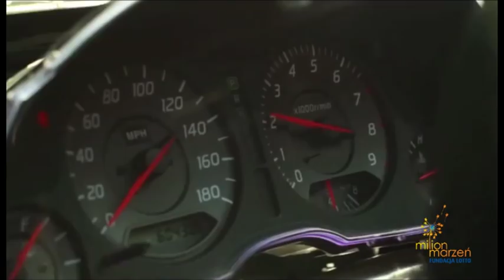Bartek Ostałowski - Stypendysta Programu "Stypendium na Medal"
Bartek Ostałowski dołączył do programu Fundacji LOTTO Milion Marzeń "Stypendium na medal" w październiku 2013 roku. To 27-letni pasjonat motoryzacji, drifter, kierowca sportowy, pochodzący z Nowego Sącza. W wieku 19 lat uległ wypadkowi, w którym stracił obie ręce. W 2007 r. nauczył się kierować autem za pomocą lewej stopy. Rok później rozpoczął treningi driftu i sportowej jazdy, by w 2010 r. zrobić międzynarodową licencję FIA. Dzięki temu mógł wziąć udział w Mistrzostwach Polski Rally Cross i Wyścigowym Pucharze Polski. Chce rywalizować w rajdach samochodowych z osobami pełnosprawnymi. A oprócz tego... maluje obrazy! Myśli również o podjęciu działań popularyzujących drift wśród młodzieży.